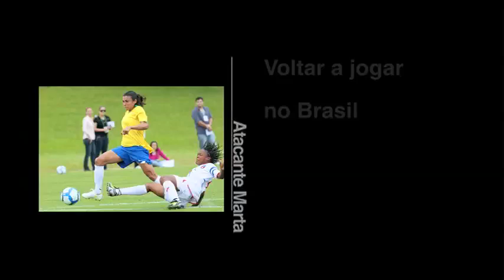EXCLUSIVO: Entrevista com a jogadora Marta